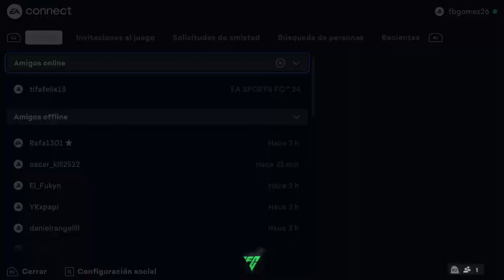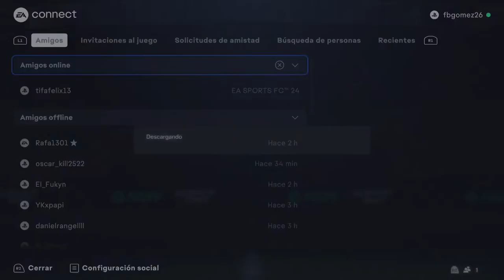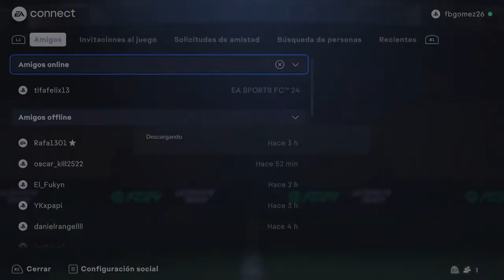Toty con el ferxxo